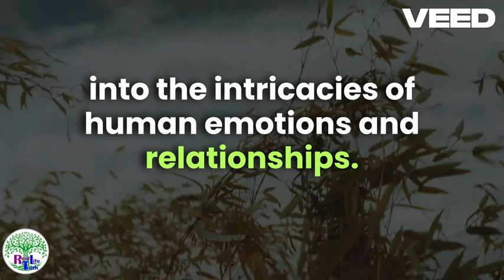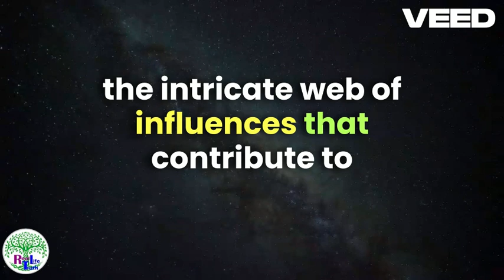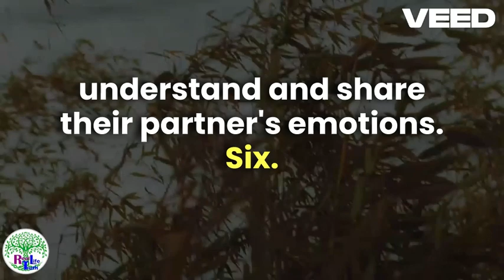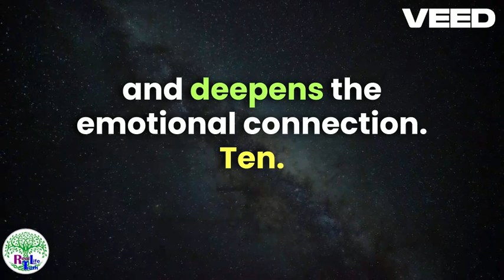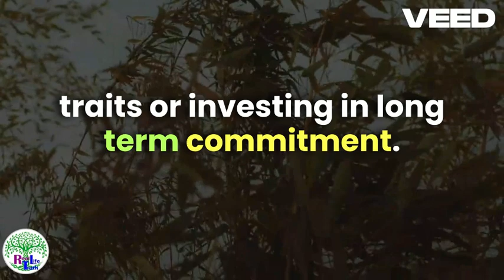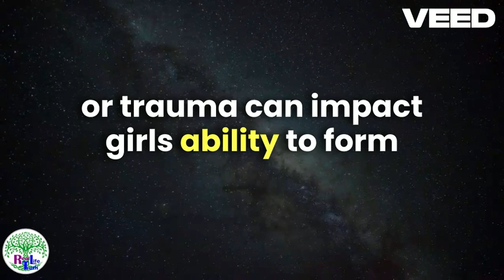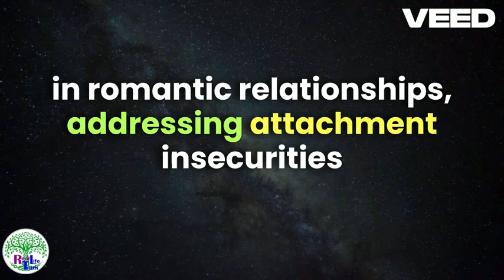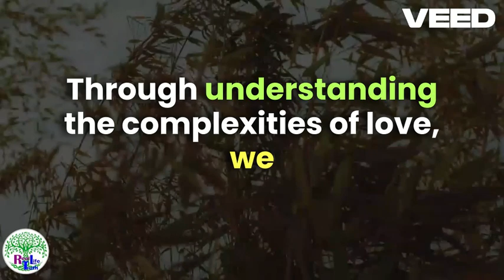Psychological facts about girls in love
Welcome to "Real Life Truth" channel. This video is about: 5 signs he really loves you.
Search in YouTube as tag:
7 signs a man truly loves you
signs a man truly loves you
signs a man loves you deeply
signs a man truly loves you but hides it
signs a man loves you secretly
signs a man loves you deeply psychology
signs a man loves you but is afraid

signs a man loves you in a long distance relationship,
signs of true love from a man
signs of true love from a boy
signs of true love
signs of true love from boy
when A man falls in love
5 signs of true love,
signs a man loves you
signs a boy loves you
5 signs a boy truly loves you
5 signs a man truly loves you
5 signs a guy truly loves you
signs of real love
love signs
signs of being in love
9 signs of true love
10 signs of true love
first signs of true love
proven signs of true love
10 proven signs of true love
what are the signs of true love
5 signs of true love quotes
what are the signs of true love from a boy
what are the signs of true love from a girl
signs of true love from a boyfriend
how to know if a person loves you truly
signs a person loves you
how to tell if a person loves you
how to know if a person still loves you
signs that someone loves you deeply
signs that someone love you
signs that someone loves you secretly
signs someone is thinking of you
signs a woman really loves you
signs a guy is in love with you
signs a boy is in love with you
signs a boy likes you but is hiding it
signs of falling in love
8 signs of true love tamil
signs she loves you
8 signs of true love tamil ulagam
signs a guy loves you